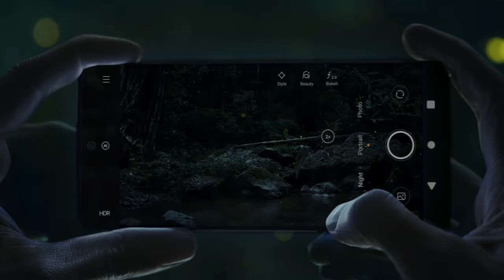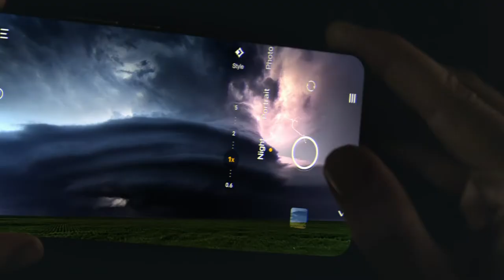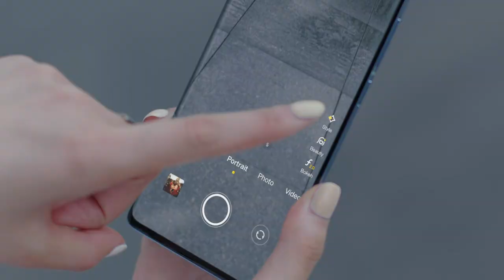ZEISS Beyond Talks – Spark Ni on enabling even more creativity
Mobile photography is playing an increasingly important role in our daily life. Looking ahead, how our interactions will be shaped by mobile photography, what technological breakthroughs will appear, and what will be the mobile photography like in 100 years? Spark Ni, Senior Vice President & CMO at vivo, spoke to us and shared his understanding of photography.

For 175 years, the people at ZEISS have asked the question how can we challenge the limits of imagination? Now, in celebration of that vision, ZEISS has partnered with thought leaders and great minds from around the globe for ZEISS Beyond Talks, giving these the centerstage to speak about their own work, visions, passion and issues that are affecting our world moving forward.